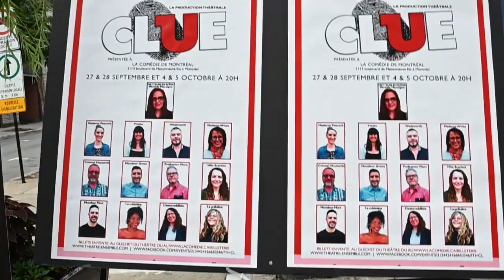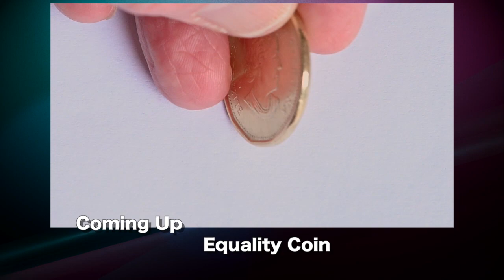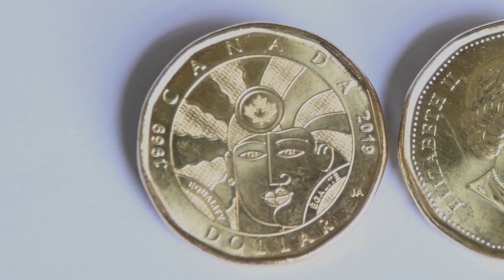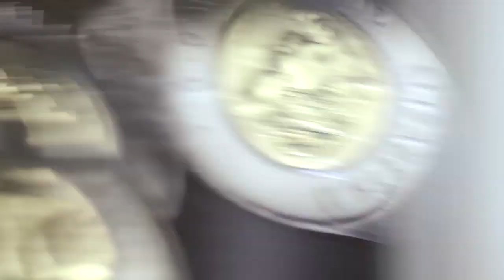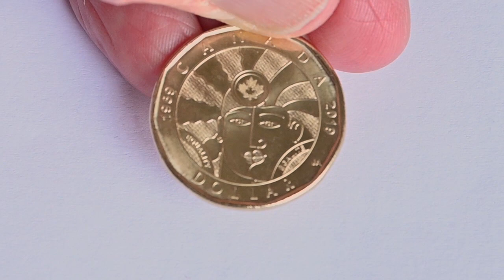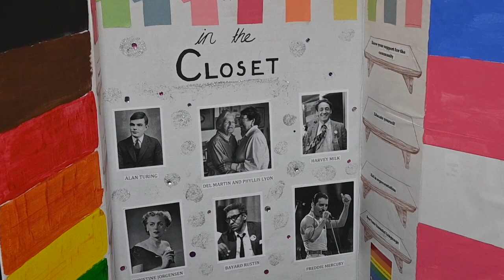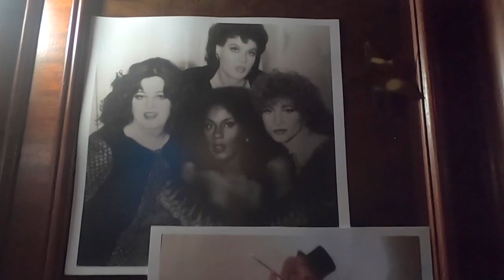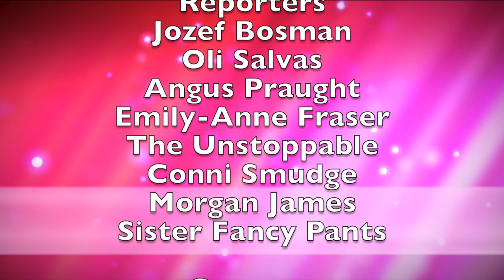Outlook TV January 2020 Show 1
Montreal Pride Community Day  0:29
Katya Zamolodchikova Help Me I'm Dying  3:36
Canada Equality Coin  8:01
Toronto to Montreal Friends for Life Bike Ride  11:07
Seycove Secondary Day of Pink  14:15
Toronto Endora's Tribute  17:49
Vancouver's Next Drag Superstar 2019  22:37